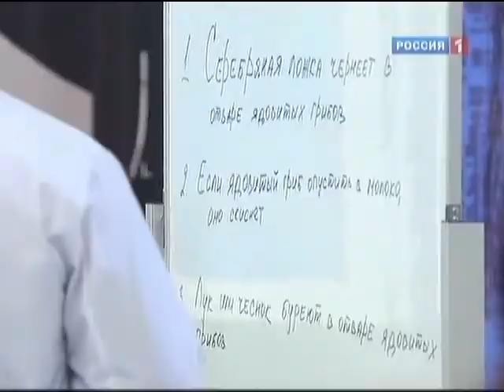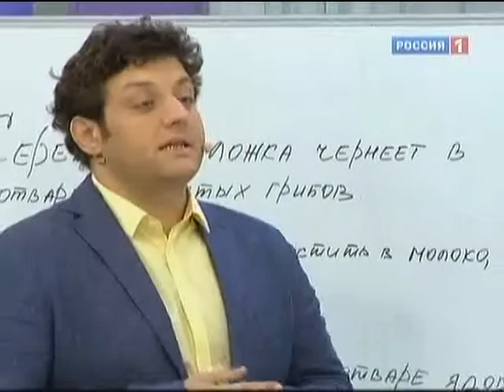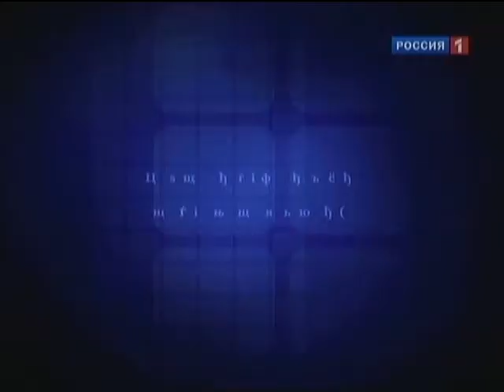Грибы Опята - полезные и вредные свойства